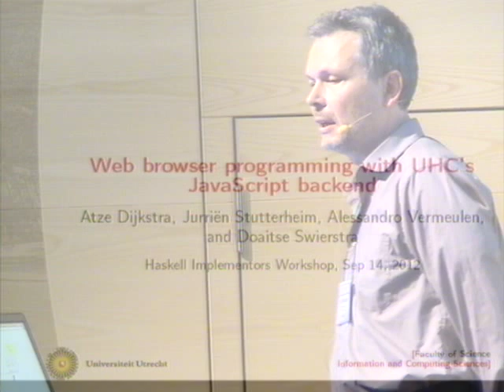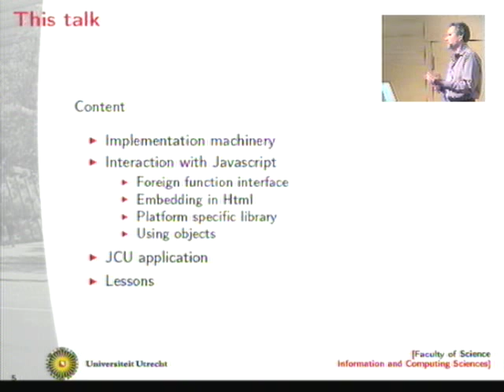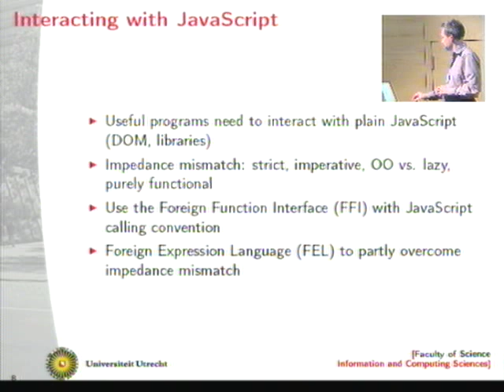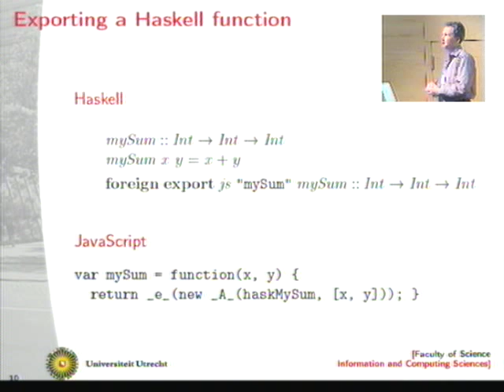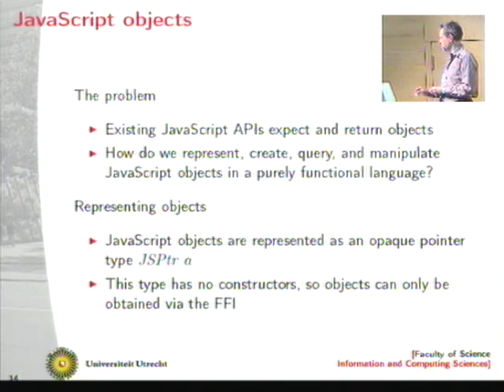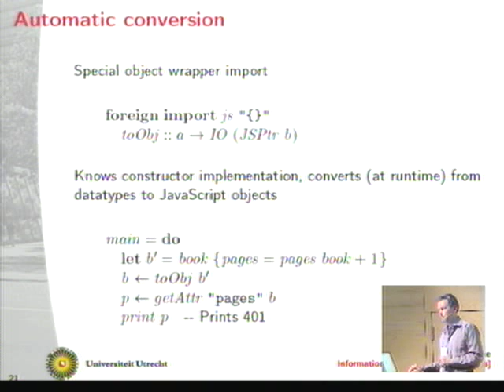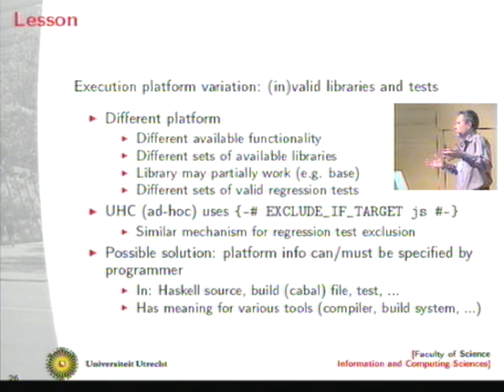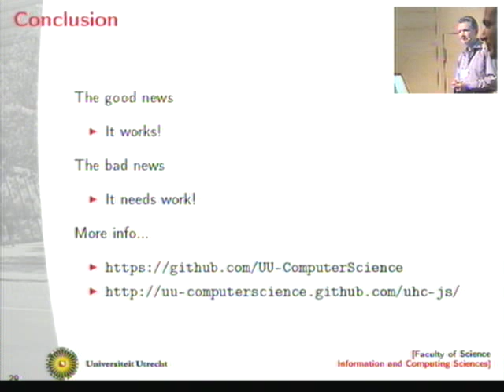HIW 2012. Atze Dijkstra: Web browser programming with UHC's JavaScript backend.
Haskell Implementors Workshop 2012 (@ ICFP). Atze Dijkstra:  Web browser programming with UHC's JavaScript backend.